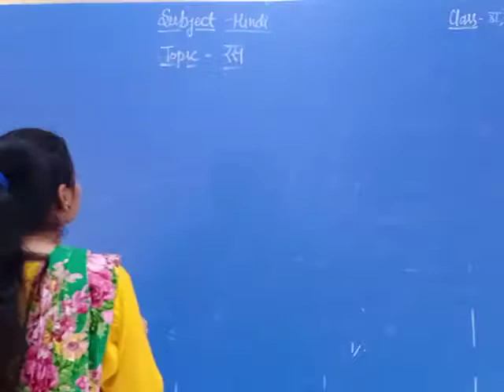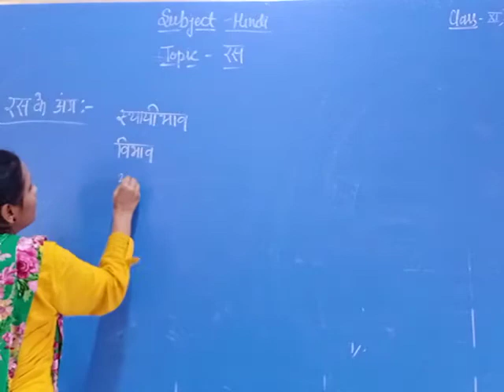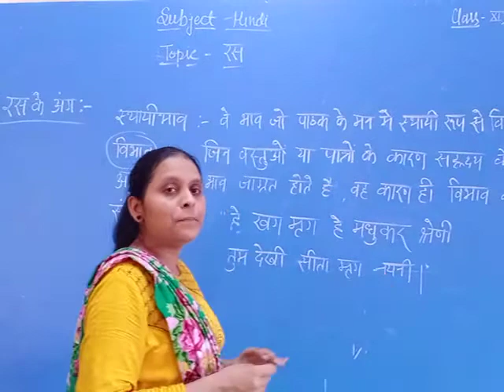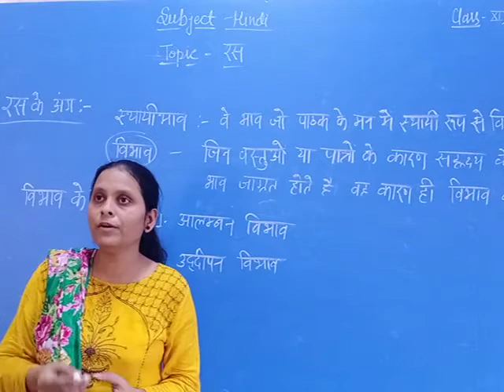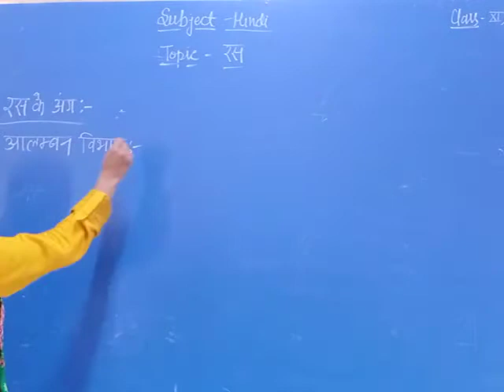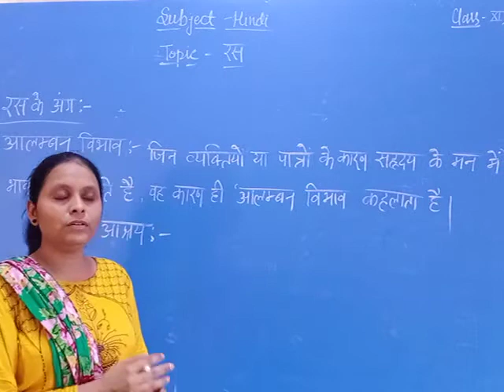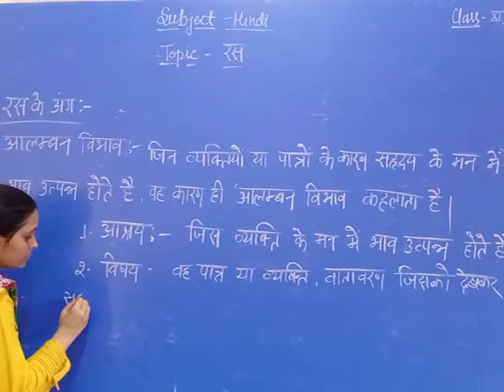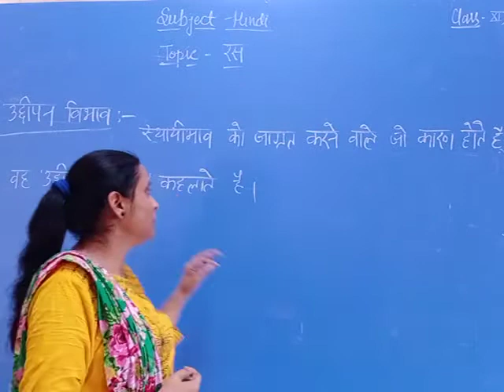Hindi , Class- 9th, 10th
By- Mayanka Verma